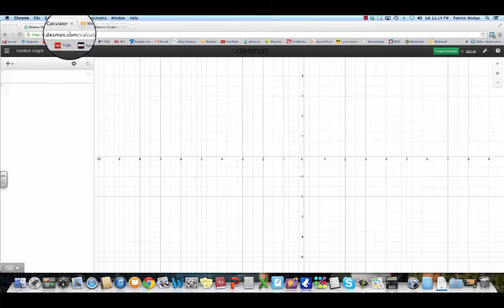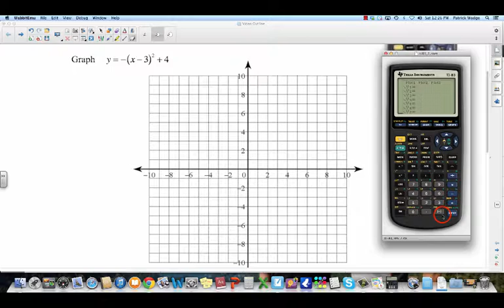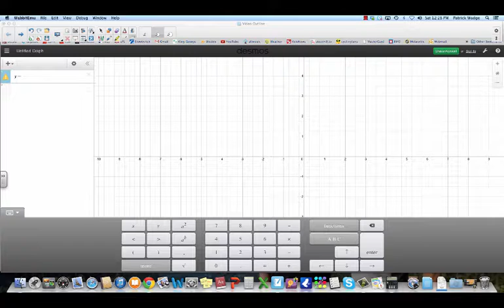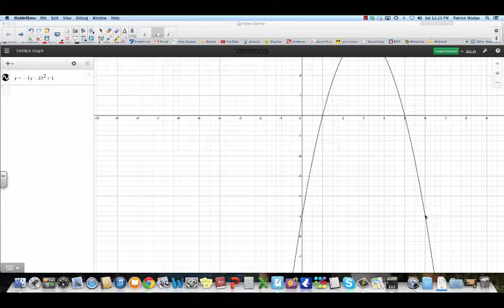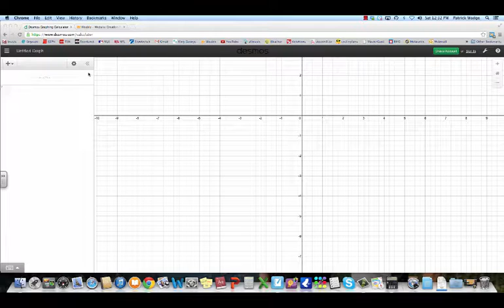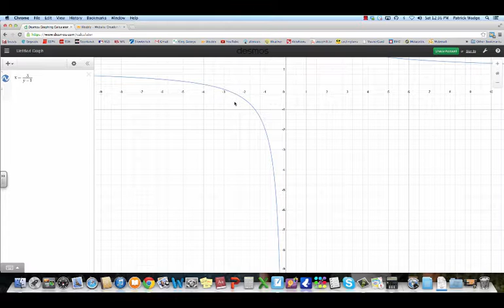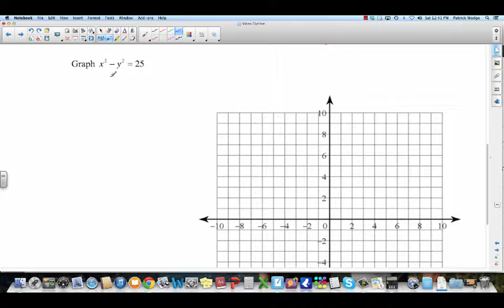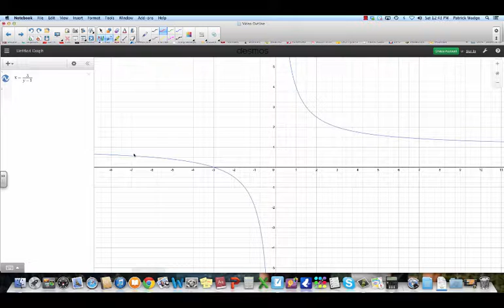PreCalc 10: 4.5 Graphing with a Calculator